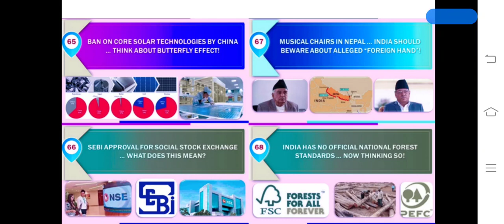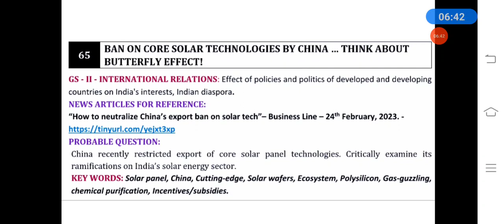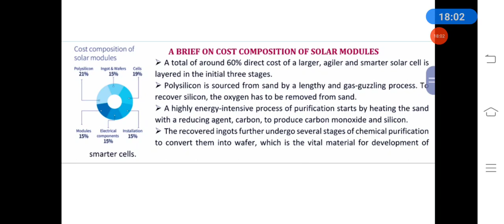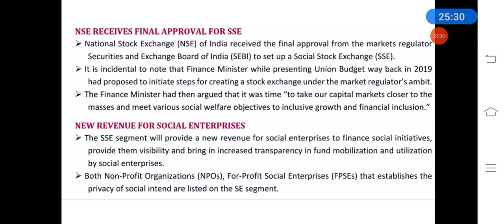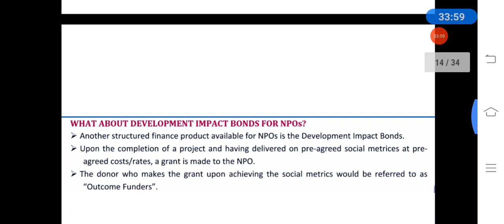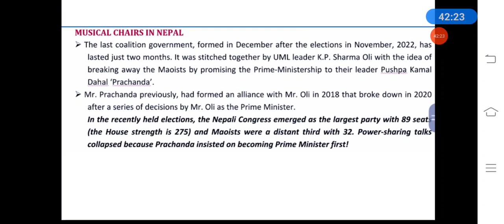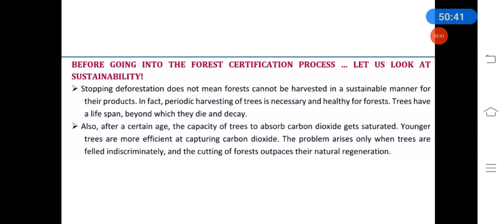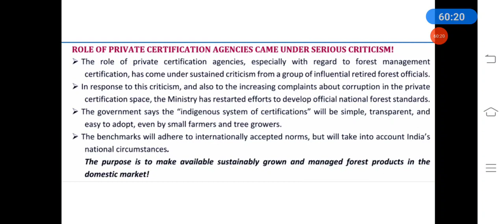MARCH EDITORIALS 2023